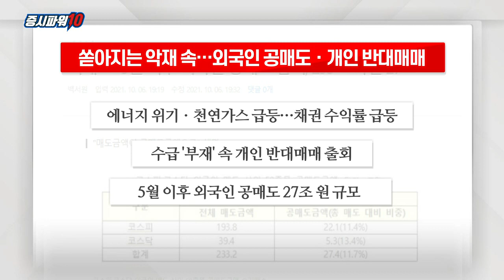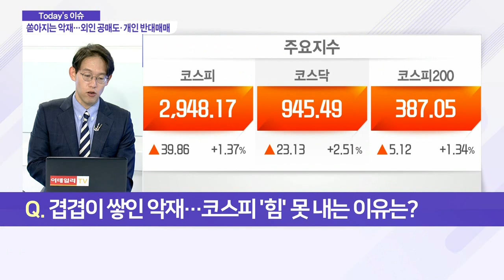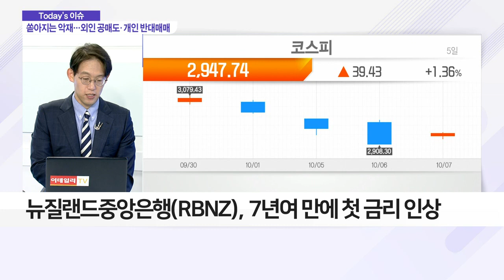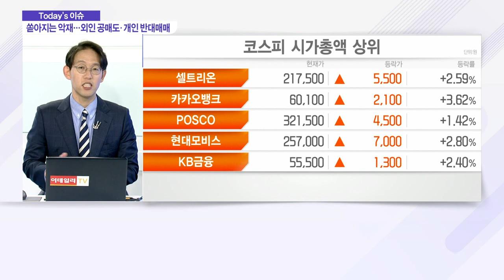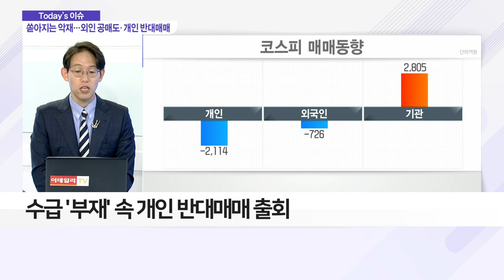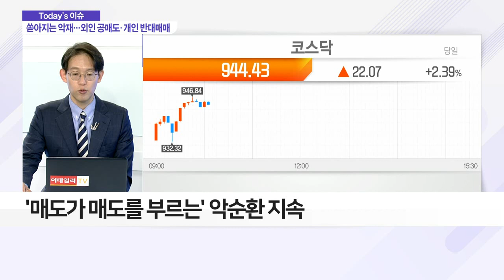쏟아지는 악재 속… 외국인 공매도ㆍ개인 반대매매_이슈 파워 (20211007)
Q. 겹겹이 쌓인 악재… 코스피 '힘' 못 내는 이유는?
- 시장, 쏟아지는 악재 속 급락 거듭
- 뉴질랜드중앙은행(RBNZ), 7년여 만에 첫 금리 인상
- 에너지 위기ㆍ천연가스 급등… 채권 수익률 급등
- 유가 급등으로 경제 '부담' 우려
- 시진핑, G20 불참 전망… 바이든과 대면 회담 불투명
- 수급 '부재' 속 개인 반대매매 출회
- 5월 이후 외국인 공매도 27조 원 규모
- '매도가 매도를 부르는' 악순환 지속